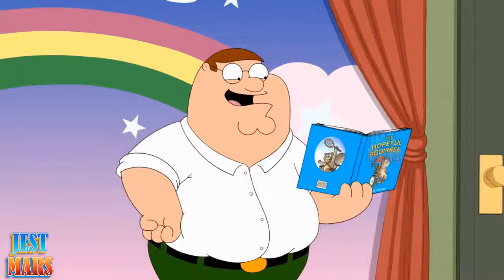Surprise when running